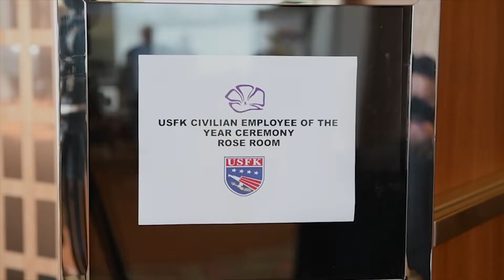AFN Humphreys - Civilian Employee of the Year Ceremony